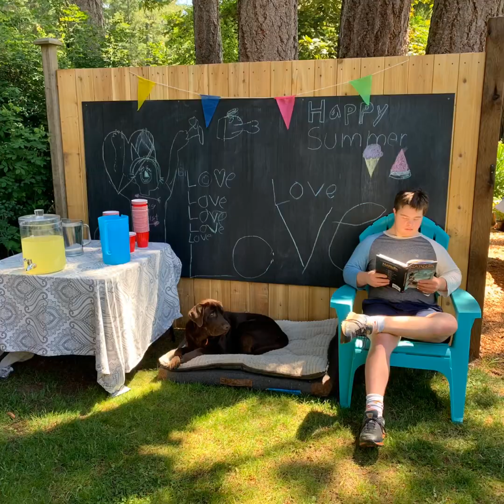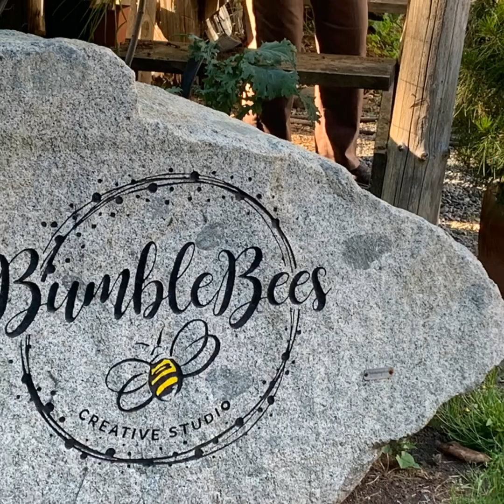January 1, 2021